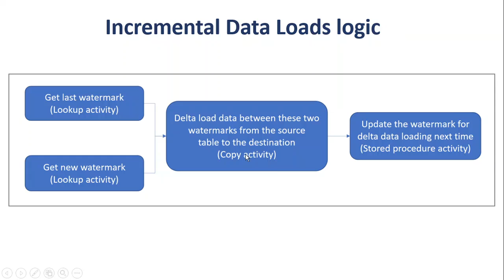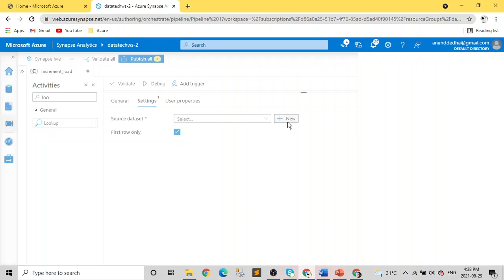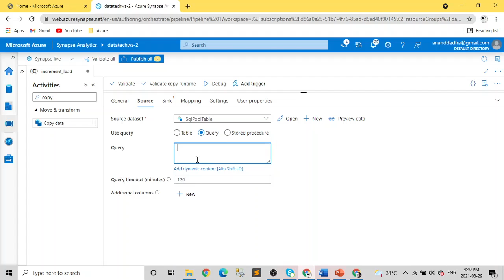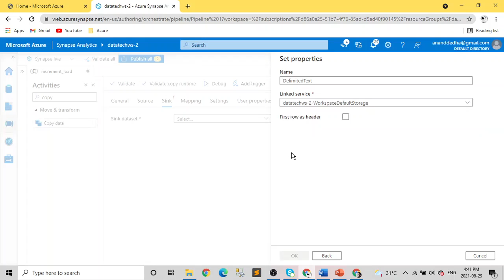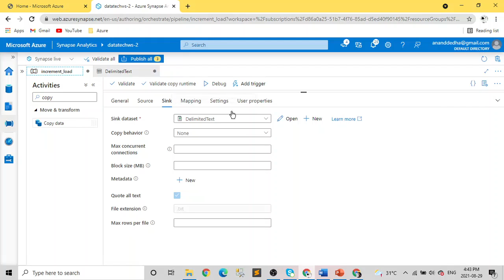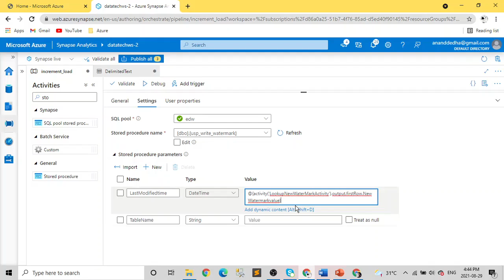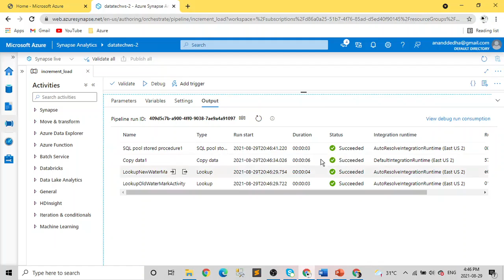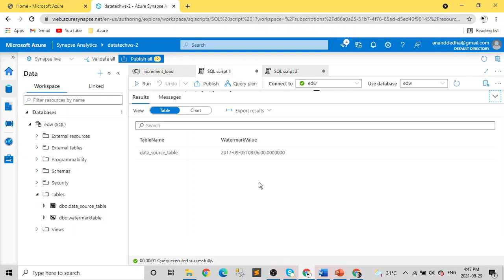11. Data Engineering on MS Azure DP 203 (Data Processing) - Incremental Data Loads (Part B)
AzureDP203​​Certification​​

Azure Data Engineering
Azure DP 203
Azure Data Engineer
Azure DP 203 certifications